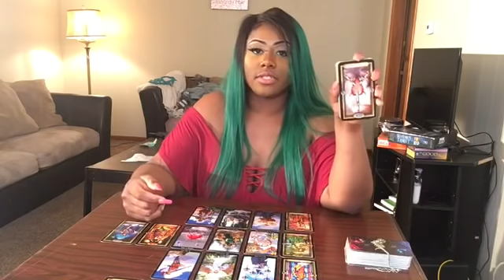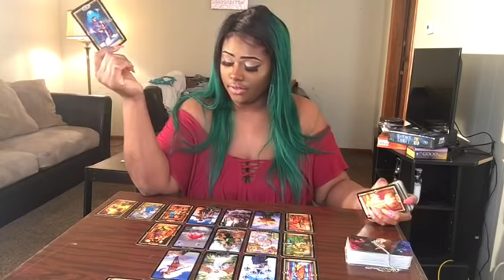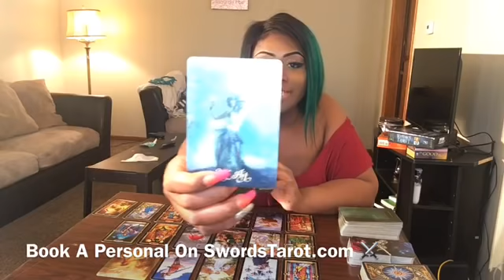AQUARIUS 🌟 Lots Of Options BUT, The RIGHT one will Choose You!👀😍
HEY Aquarius! I Hope This helped you in whatever situation your in.  The messages won’t Resonate with EVERYONE! Sure to Check your Moon , Rising , and Venus Sign Video!

3 Give me 24-48 hour to Receive Reading

MY Sign
SUN Aquarius
Moon Aquarius
Rising Gemini
Venus Pisces

aquarius tarot,
aquarius 2019,
aquarius song,
aquarius april 2019 tarot,
aquarius man,
aquarius woman,
aquarius vines,
aquarius hair,
aquarius april 2019 love,
aquarius and libra,
aquarius and leo,
aquarius as vines,
aquarius and cancer,
aquarius ascendant,
aquarius and pisces,
a música aquarius,
aquarius birthday,
aquarius band,
aquarius boy,
aquarius by tinashe,
aquarius birth,
aquarius benito,
aquarius black magic,
aquarius baby,
aquarius career,
aquarius career 2019,
aquarius career march 2019,
aquarius castlevania 3,
aquarius career february 2019,
aquarius cover,
aquarius crush,
aquarius cancer,
aquarius card reading,
aquarius cxdy,
c freeman el aquarius,
aquarius c,
aquarius december,
aquarius daily,
aquarius end of february 2019,
aquarius end of january 2019,
aquarius earth,
aquarius evil